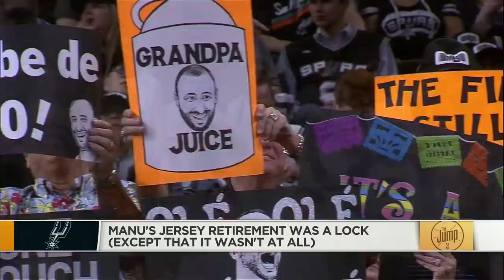Recapping Manu Ginobili's jersey retirement, which wasn't always a lock | The Jump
In her daily monologue, Rachel Nichols of The Jump recaps the Manu Ginobili jersey retirement ceremony with the San Antonio Spurs, which featured speeches from Tim Duncan, Tony Parker and Gregg Popovich, and recalled how the four-time NBA champion, two-time NBA All-Star, Olympic gold medalist with Argentina, a surefire Hall of Famer, was never supposed to be this good.